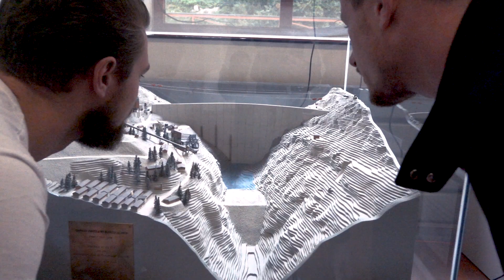Event-Review - Wasserkraftwerk Zervreila 2019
Viele Nutzer von EROS Electric fanden sich am Samstag, 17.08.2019 beim Kraftwerk Zervreila ein, um live mitzuerleben, wie richtig sauberer Strom produziert wird. Der Gemeindepräsident Vals, Stefan Schmid, hiess alle Nutzer herzlich willkommen im wunderschönen Valsertal und Clemens Hasler, Direktor des Kraftwerks Zervreila präsentierte spannende Hintergründe zum Wasserkraftwerk.

Über das EROS Web-App konnten die Nutzer vor Ort live miterleben, wie der soeben produzierte Strom durch Wasserkraft direkt für die eigene Ladung des Elektroautos genutzt werden kann. Wie ein Wasserkraftwerk funktioniert, konnte bei der Führung durch den Betrieb bestaunt werden.

Zu den Highlights des Events gehörte auch dieses Jahr definitiv die Fahrt hoch zum Restaurant, welches praktisch auf der Höhe der Staumauerkrone liegt. Die lange Schlange von über 50 Elektroautos liess die bereits anwesenden Wanderer des Bergrestaurants sichtlich erstaunen.

Mit einem herzhaften Bündner Apéro gestärkt konnten die Nutzer die Aussicht von der Staumauer Zervreila geniessen. Die Sicht vom türkisfarbenen Bergsee auf das weite Valsertal ist einmalig.

Vielen Dank an alle Nutzer, die dabei waren! Geniesst das Review-Video und teilt es mit Freunden und Bekannten.

Eros Electric setzt sich mit ganzem Herzen für die Gewinnung von sauberer Energie ein.
Mit EROS Electric unterstützen und beziehen Sie nur den saubersten aus erneuerbaren Energien. Produziert genau in der Sekunde, in der sie ihn verbrauchen. Tag und Nacht, im Sommer und im Winter.

Du hast Fragen zur Übernahme einer Patenschaft? Zögere nicht, uns zu kontaktieren, wir beraten Dich gerne!